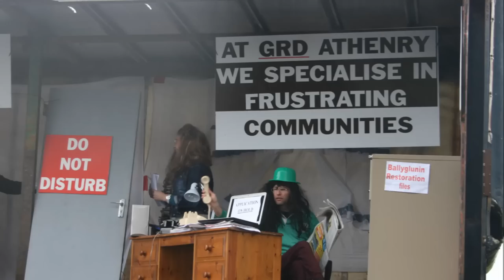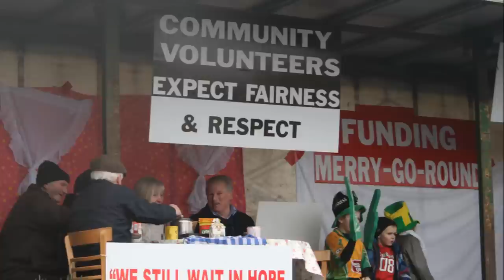The Quiet Man Station Restoration St. Patricks Day parade Abbeyknockmoy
St. Patrick's Day parade float by Ballyglunin Railway Restoration Project which highlights the inefficiency and lack of respect displayed by Galway Rural Development towards our community volunteers.